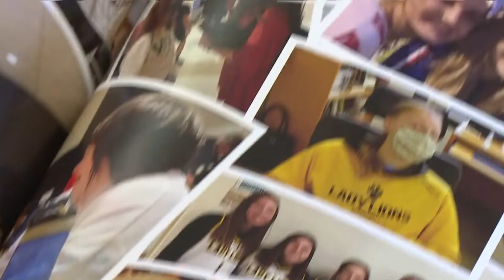King Konnar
Q1, Central Top, News Feature (24 hour)
Honorable Mention, Tom Lally, WHAS, Louisville, King Konnar